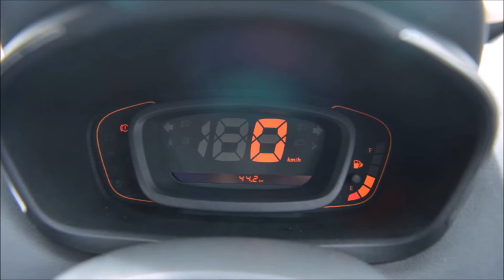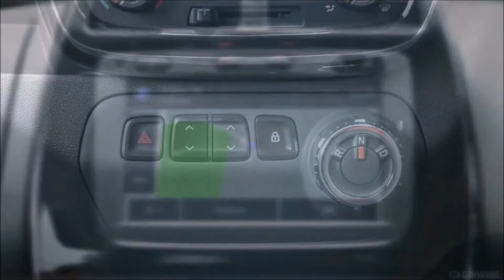Renault Kwid Climber Review 2017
Hello guys I am Ansh in here and today i have discussed about Renault Kwid Climber 2017 new ,updated and stylish model which is in trend nowadays .